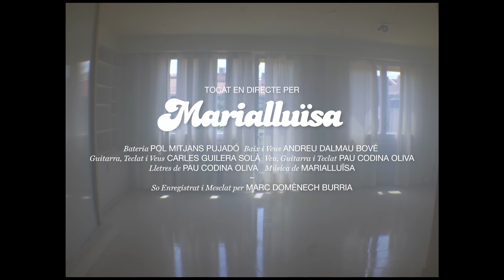Marialluïsa - Gira-sol [en directe]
"Gira-sol" extreta del disc "És per tu i per mi" (Bankrobber, 2020).

DIRECTE TOCAT PER:

Pol Mitjans Pujadó: Bateria
Andreu Dalmau Bové: Baix i veus
Carles Guilera Solà: Guitarres, teclats i veus
Pau Codina Oliva: Veu, guitarres i teclats

Lletra de Pau Codina Oliva. Música de Marialluïsa.

So Enregistrat i Mesclat per Marc Domènech Burria

Produït per:
PASTANAGAS FILMS

Roger Mitjans Pujadó
Joel Burgès Marien
Maure Bisbal Font
Bernat Bisbal Font

Gràfica Arnau Gracia Garcia
Foto Fixa Sebastian Gerez
Intervenció Artística: Adrián Haro Vergara

Agraïments
JENNI
LA BASTIDA
BANKROBBER
CERVESES HOPPIT